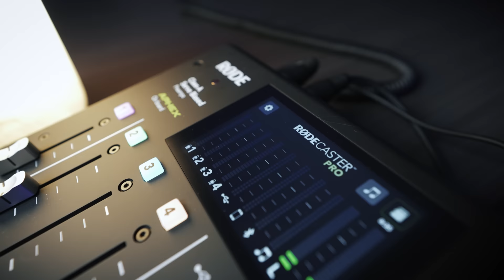Stirling Cooper - Transform Your Sex Life (E005)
@StirlingCooper  is an award-winning adult film performer who has starred in leading sex  productions for Brazzers and Hustler. Cooper has taken to Youtube after many years of experience in the industry to offer his wisdom and advice to thousands of men who wish to perform better in bed. In this episode, we learn more about the realities of the adult film industry and receive expert advice on a range of topics outlined below;

0:00 Introduction
0:33 How Cooper introduces himself to strangers
2:23 The pornography dilemma: porn consumption and dopamine detoxing
9:11 Cooper's early experience with escorting and pornography
20:39 Why Cooper switched from escorting to adult film
22:50 The BTS of shooting a porno: the different types of girls
29:31 Reviewing the ‘performance’ of famous pornstars
31:35 Preparing for a porn scene
35:51 Pay gaps and the reality about using sex drugs (Viagra and Cialis)
42:08 Who are the ‘best’ female and male pornstars?
44:23 The costs of producing porn and the dark ecosystem of porn websites
52:29 The difficulty of pursuing a career in the adult film industry
54:28 Quitting the pornographic business and becoming a sex coach
1:01:55 Expectations and Cooper’s most FAQ / secrets for bettering your sex life
1:18:14 Sex drives, compatibility and strengthening relationships
1:27:44 Marriage, one night stands and having children
1:34:25 How to reignite the ‘spark’ in your sex life
1:39:30 Cooper’s advice on making a girl orgasm
1:48:03 Going ‘down’
1:52:05 ‘Squirting’
1:55:20 Ending